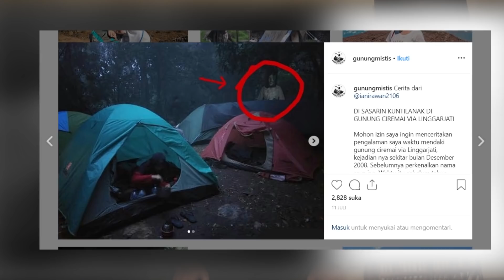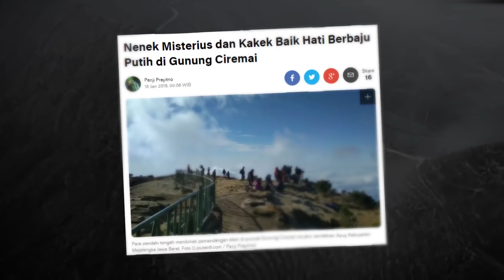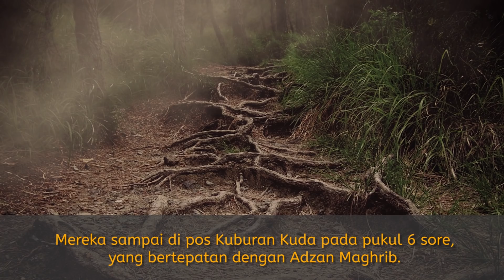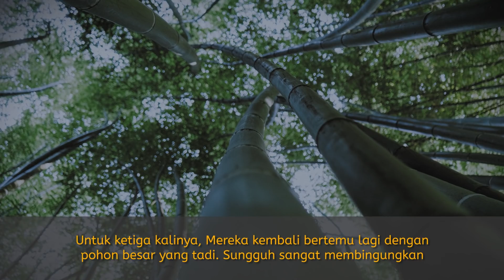CERITA HOROR : TERSASAR DAN BERTEMU SOSOK PENUNGGU GUNUNG CIREMAI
Cerita horor / Kisah mistis ini dialami Ian Irawan & rombongan ketika melakukan pendakian di Gunung Ciremai Via Linggarjati.

Mereka mengalami pengalaman yang bahkan tidak pernah Mereka bayangan sebelumnya ketika mendaki Gunung Ciremai.

Kisah ini sendiri dibagikan pada akun instagram Gunung Mistis.

Simak Full cerita horor / kisah mistis Ian Irawan dan Kawan - Kawan ketika mendaki Gunung Ciremai dan temukan pesan serta pelajaran dibalik kisah yang dialami oleh Mereka!

Jangan lupa tonton video Kita yang lain :

KISAH MISTIS -- TEROR SATU MALAM DI PENDAKIAN GUNUNG CIREMAI